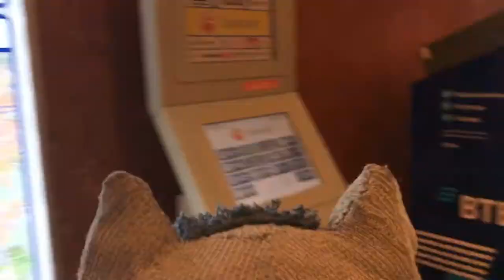Приключения Василия Фёдоровича// КофТёныш//Кофта-Трансформер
Кот Василий Фёдорович посетил бренд одежды "Mobydick" и ему подарили кофту-трансформер!